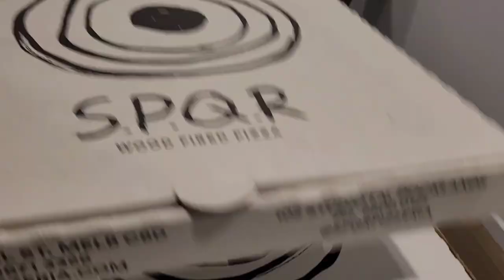VLOG - Avani Melbourne Central Family Staycation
Mini two day Avani Hotel staycation with my family. City stays are always a good idea after a long working week!